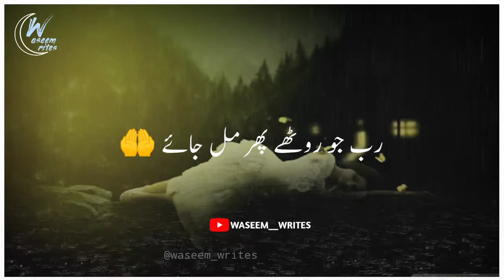Eid song by Attaullah Khan Esakhelvi 2020 upload by waseem writes